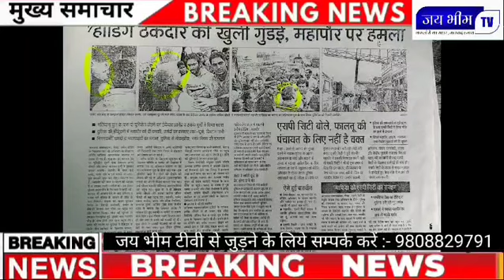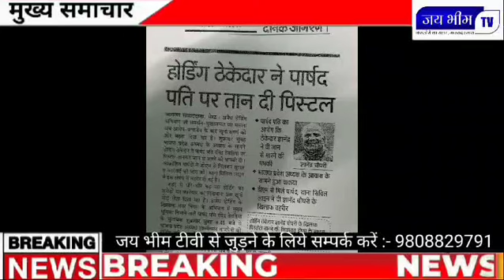तेल चोरी के आरोप में जेल जा चुके होर्डिग ठेकेदार ज्ञानेंद्र चौधरी को फिर ठेका देंने का हो रहा विरोध